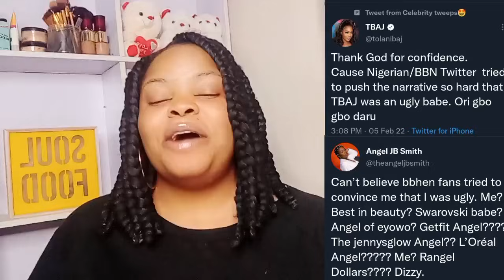"HOW BBNAIJA FANS MADE US THINK WE WERE UGLY"- ANGEL & TOLANIBAJ SPEAKS| K1$$1NG GALORE IN BBMZANSI